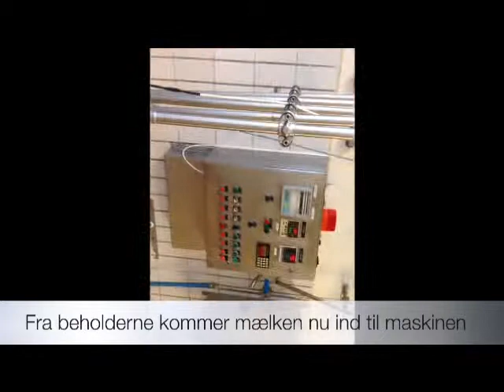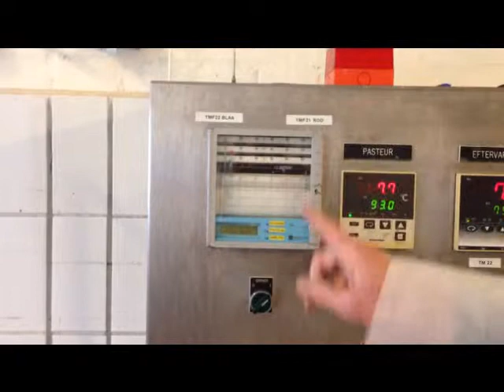Udklip af Louis Pasteur: Pasteurisering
Pasteuriseringsmaskine